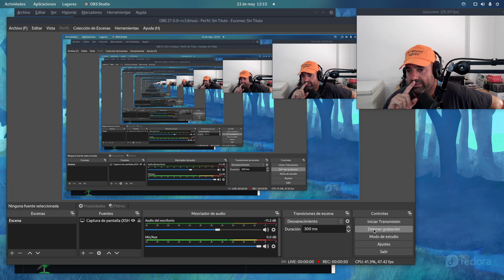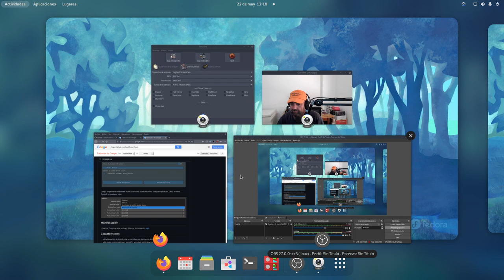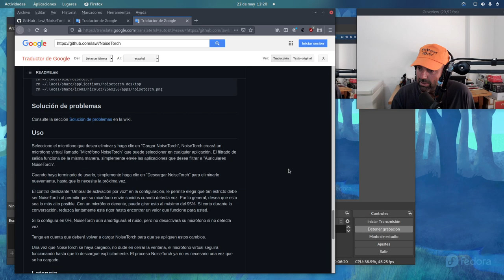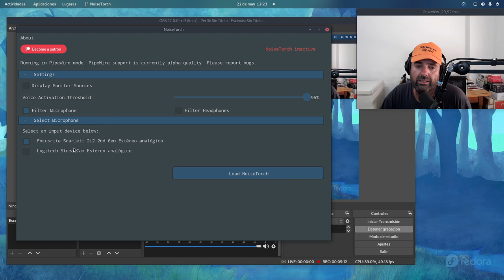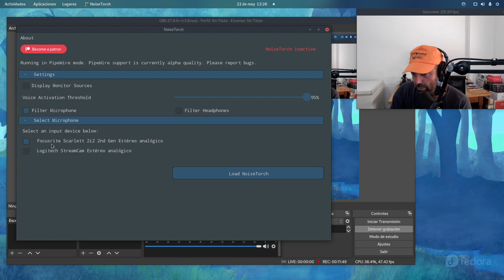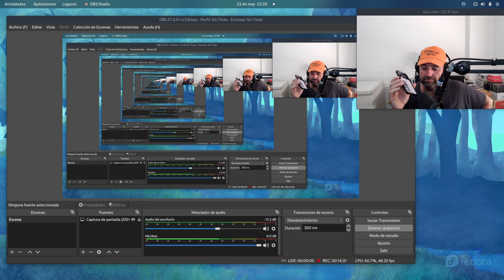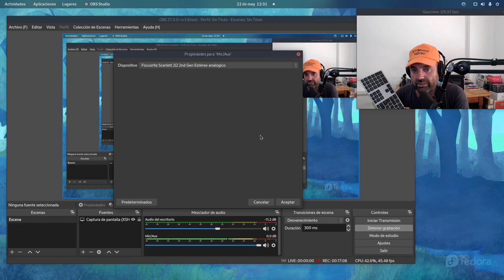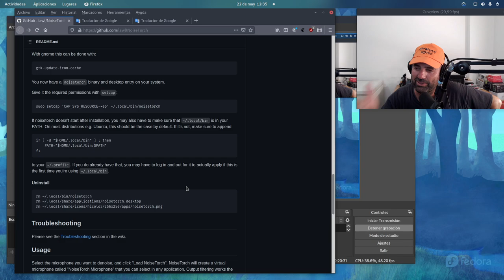NoiseTorch: Elimina en tiempo real el ruido ambiente en tus grabaciones en Linux ¡¡¡MAGIA!!!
NOTA: Según visto en mi vídeo habría que bajarlo del 95% para que no sea tan estricto, si te retiras un poco del micro te corta la voz creyendo que es ruido. Cómo dije al principio del vídeo el tema es buscar un equilibrio.

Nota 2: Si veis el vídeo con auriculares mucho mejor para apreciar los detalles.

Probado en Fedora 34 con Pipewire